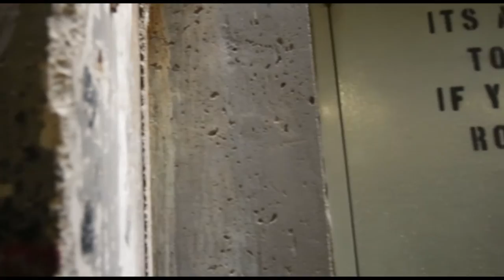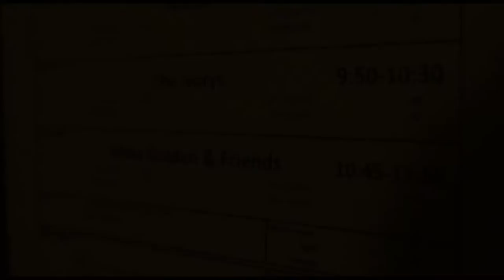Cojack & Company 'Enjoy The Ride.' (House of Blues 7/25/14)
COJACK & COMPANY'S new song, ENJOY THE RIDE,
off their 'Let's Call It Good EP' commin' Summer 2015.

 Filmed at The House of Blues Chicago at a show with @MikeGoldenDaily                   ---   -FOLLOW Cojack&Co. @CoJackAndCo on twitter/IG.                                                              -Follow cojack @CoJacksRaps
-shot/edited by Jayson de Leon
-additional photography by Pedro Cepeda